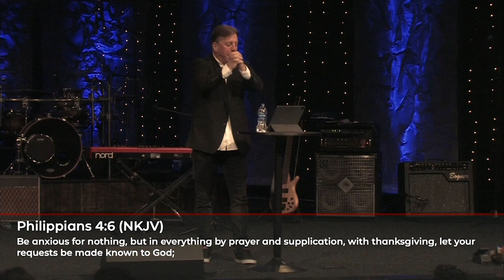The Body, Pt.1 (Message Only)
The body of Christ is to be ready at and for all times.

Notes:

1. 2023 the year of the “Body of Christ” to be ready!

o 1 Corinthians 12:12 (NLT)

o 1 Corinthians 12:27 (NLT)

2. A Body that Prays

3. What is Prayer? Prayer is talking to God and listening to Him.

4. Prayer has never been mentioned in the Bible as optional.

o 1 Thessalonians 5:17-18 (NJKV)

o Romans 12:12 (NIV)

5. Anxiety and Fear seem to be two of the biggest problems robbing people of a full life – even Christians.

o Philippians 4:6-7 (NJKV)

6. Prayer was what brought the first New Testament church into the power of God.

o Acts 1:12-14 (NJKV)

o Acts 2:1-4 (NJKV)

o Acts 2:40-42 (NJKV)